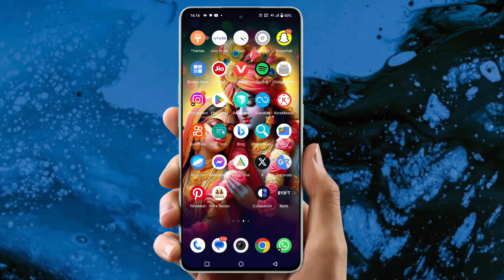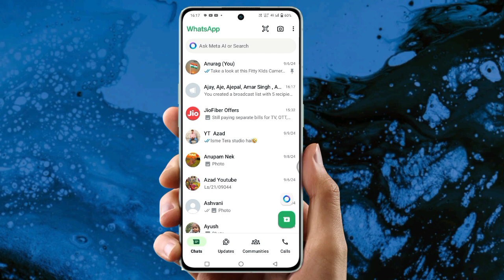whatsapp broadcast group kaise banaye | how to make WhatsApp broadcast group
whatsapp broadcast group kaise banaye bina number save kiye
whatsapp broadcast group message not delivered
whatsapp broadcast group kaise banaye iphone
whatsapp broadcast group not showing
whatsapp broadcast group me admin kaise banaye